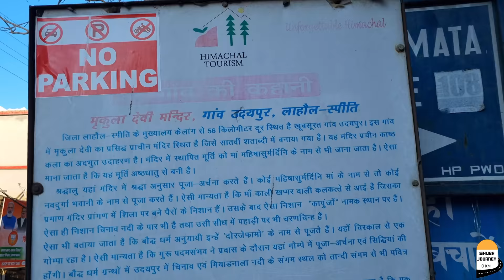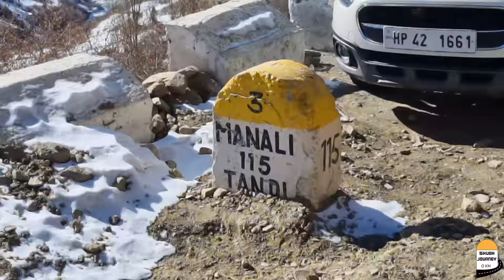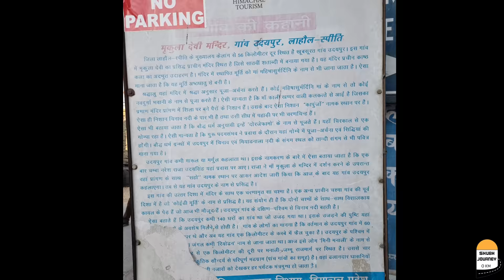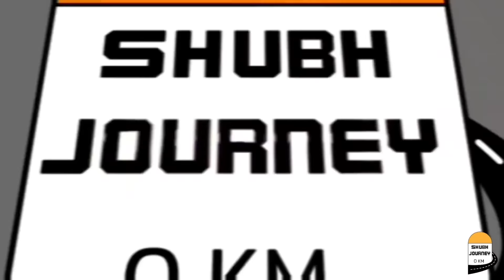आज मन उदास क्यों है 😨 HP-123 lahaul spiti valley vlog || Mrukula devi udaipur keylong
00:00 Bridge at Udaipur Himachal Pardesh
00:27 काला जीरा चाय | black cumin Tea
01:01 सतु कैसे बनाते है हिमाचल लाहौल स्पीति
03:48 सुबह वापिस उदयपुर के लिए
06:08 मृकुला देवी मंदिर उदयपुर इतिहास
11:04 बस स्टैंड उदयपुर हिमाचल प्रदेश लाहौल स्पीति
12:30 बस द्वारा यात्रा उदयपुर से किलांग
13:10 थिरोट मूरिंग यांगथांग संस्सा यांग्राम तांडी
14:15 कीलॉन्ग सिटी
15:05 lunch at keylong lahaul spiti
15:45 बस नहीं मिलेगी?!
16:30 keylong to manali via Tandi
17:16 चंद्रभागा नदी किनारे
17:55 बहुत खूबसूरत संगम
18:59 पानी पर बर्फ तैर के जा रही है
19:42 गोंदला - खांगसर - शिशु - अटल टनल
21:00 अद्भुत बर्फीले नजारे सुंदर हिमाचल
21:15 जाने का मन नहीं कर रहा ?
21:44 Shubh Journey Lahaul Spiti Himachal

lahaul spiti,lahaul spiti valley,lahaul spiti in winter,lahaul spiti tour,lahaul spiti valley in winter,lahaul spiti valley in october,lahaul spiti ki history
lahaul spiti vlog,lahaul spiti valley vlog